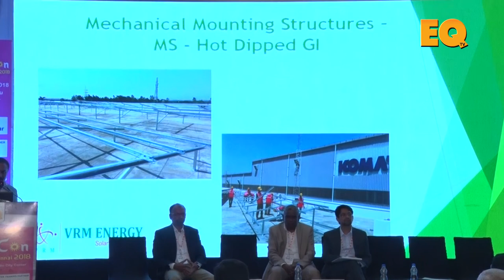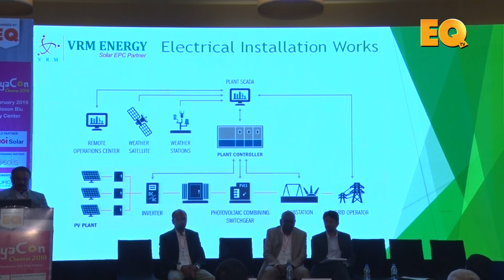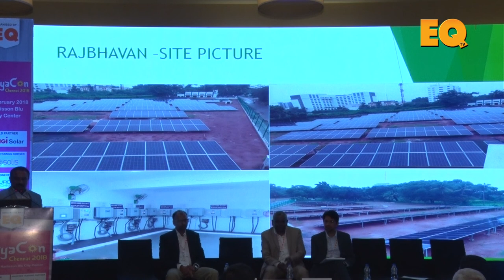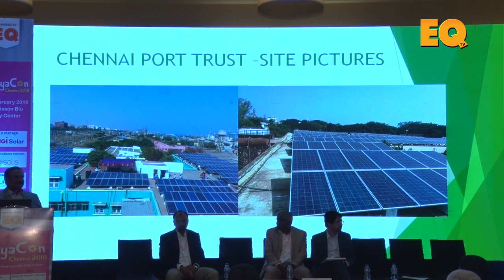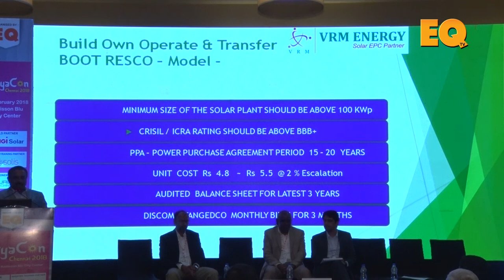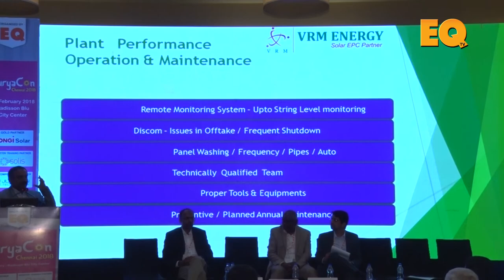Pasupathy Kumar, CEO & Director, VRM Energy Consultancy Services at Suryacon Chennai 2018